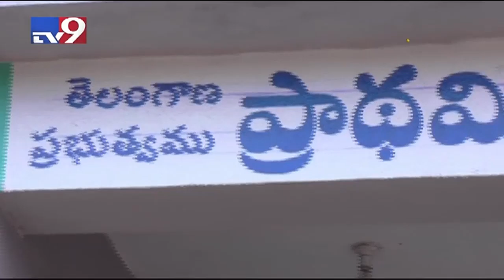ప్రభుత్వ పశు వైద్యశాలలో మందుల కొరత - TV9